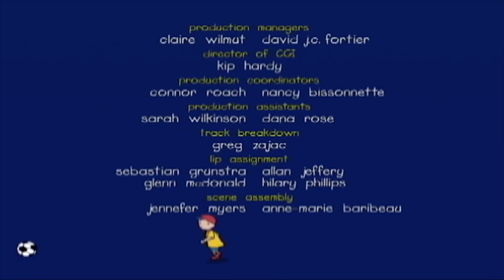Caillou el Payaso Divertido | Caillou en Español Castellano